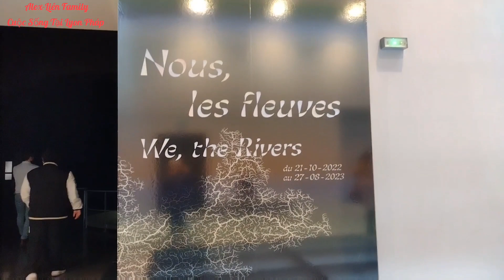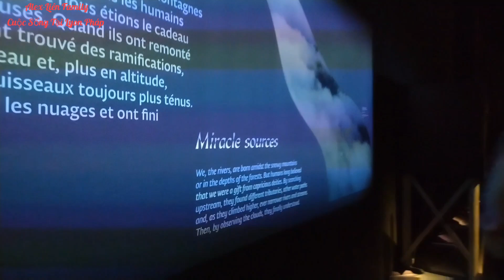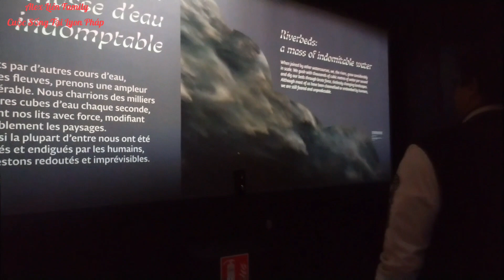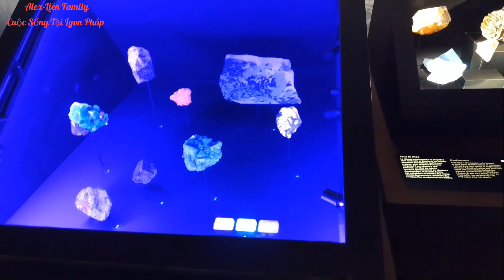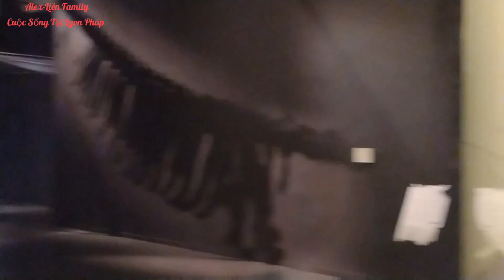Vlog 92 . NHỮNG ĐIỀU BẤT NGỜ TRONG BẢO TÀNG HÀNG TRĂM TUỔI . TẠI LYON FRANCE .